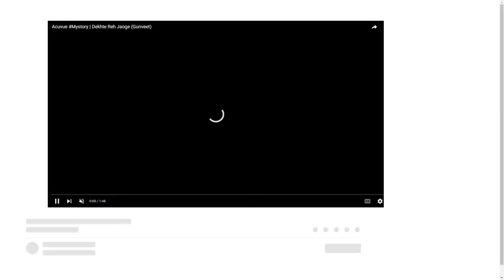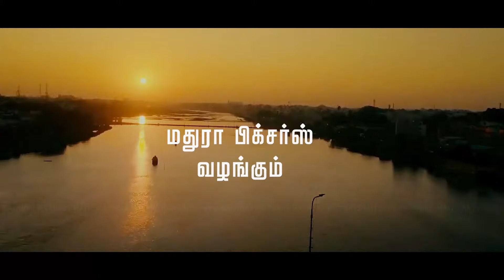26-4-2023 மதுரை மீனாட்சி சொக்கநாதர் தங்கப்பல்லக்கில் வீதி உலா| Chithira Thiruvizha @MATHURA PICTUR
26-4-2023  மதுரை மீனாட்சி சொக்கநாதர் தங்கப்பல்லக்கில் வீதி உலா  @MATHURA PICTURES

Direction : B.Gopalakrishnan

Sri Ram Mahal AC  Kosakulam Madurai
Neels Dental Clinic